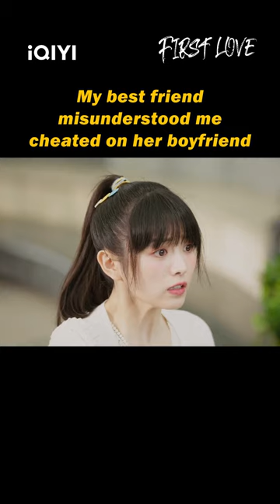Wanwan is misunderstood for cheating on friend’s boyfriend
【Cast】Tian Xiwei, Wang Xingyue